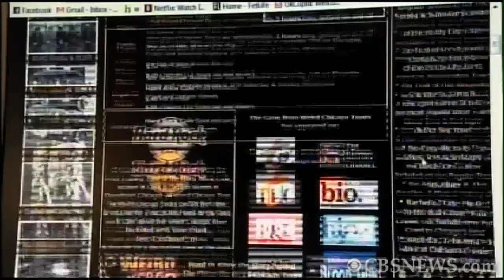College class hosts live sex demo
A post-class discussion at Northwestern University in Evanston, Ill., hosted a live sex demo for a human sexuality course. WBBM's Kristyn Hartman reports on the controversy.